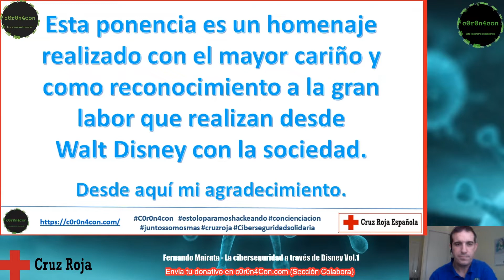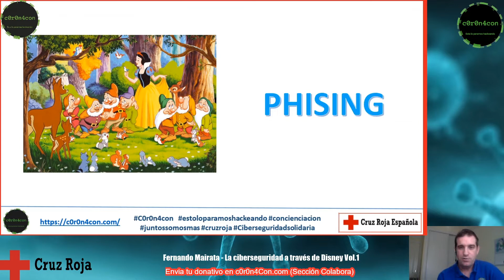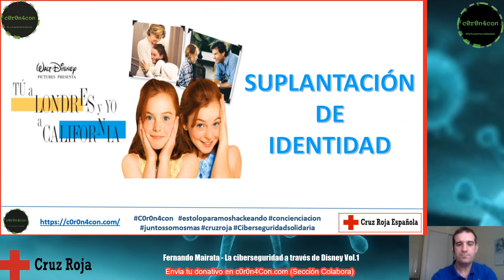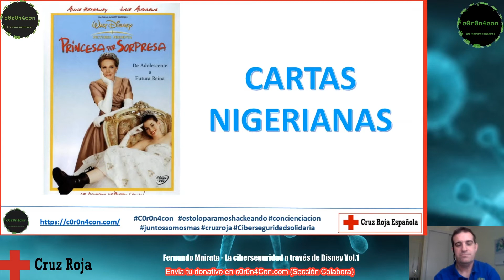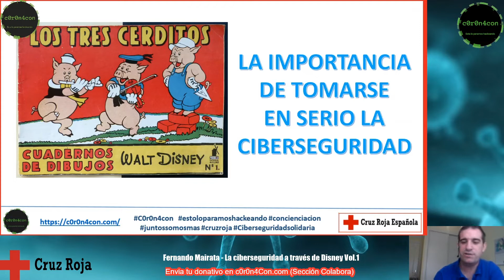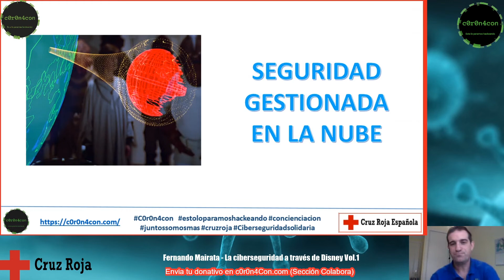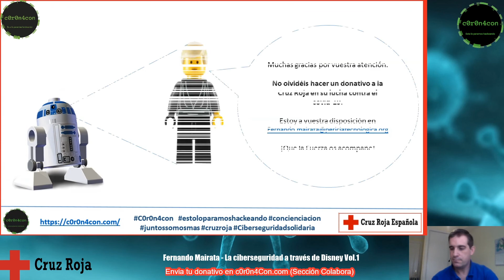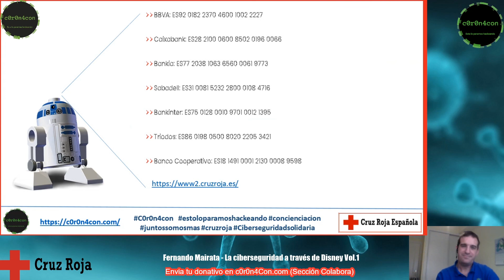La ciberseguridad a través de Disney Vol.1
Charla de Fernando Mairata en el congreso online C0r0n4CON en la que se analizan las enseñanzas de ciberseguridad que esconden distintas películas de Disney.